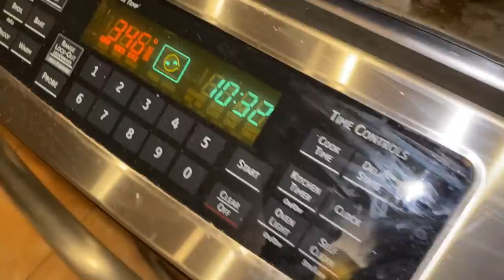EMBARRASSING my DAD AT WORK 💋 Pretty Woman Style 👠 The 80's Are Back! EPISODE 63